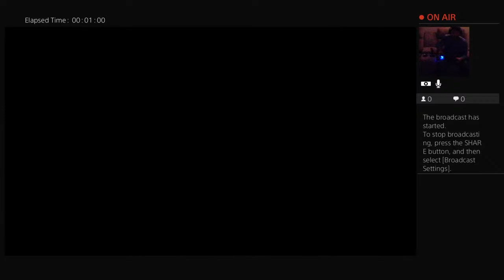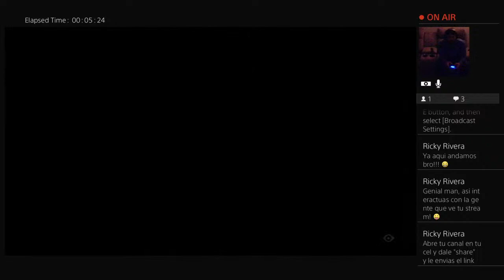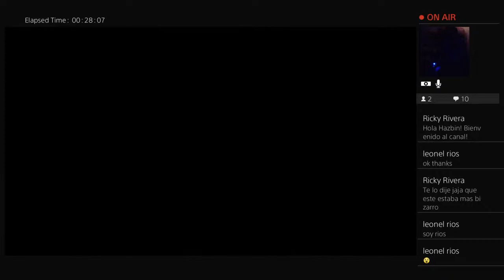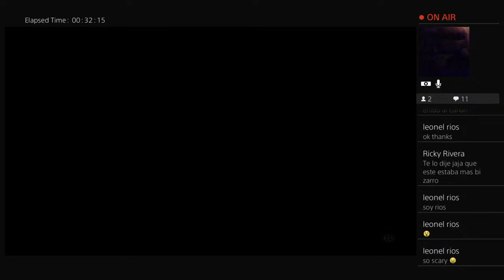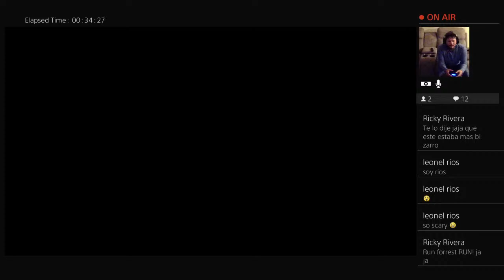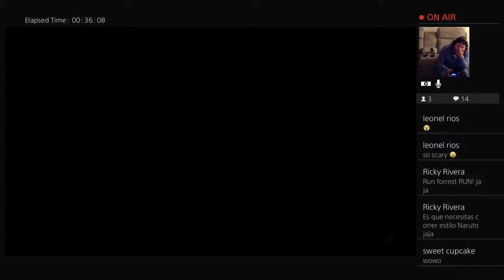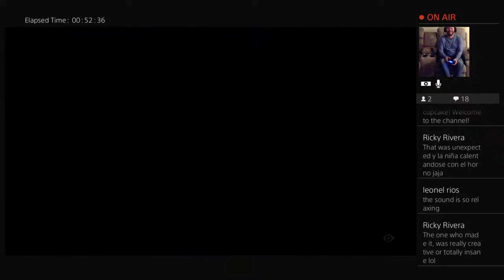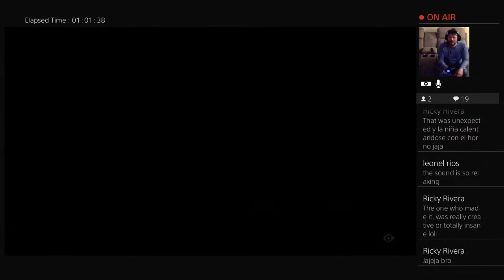Little nightmares 2